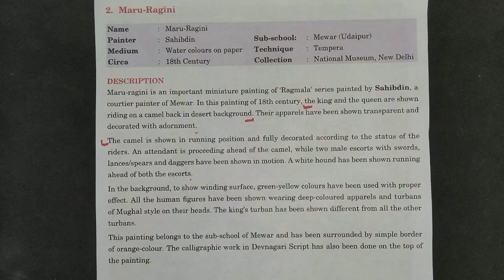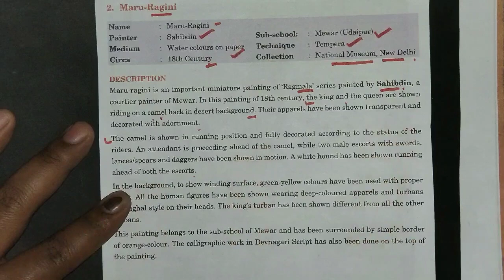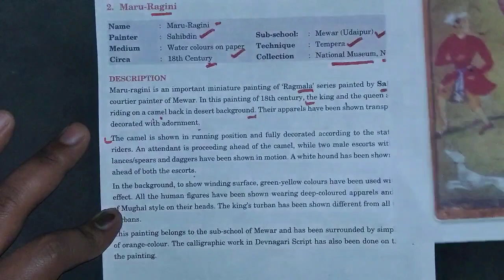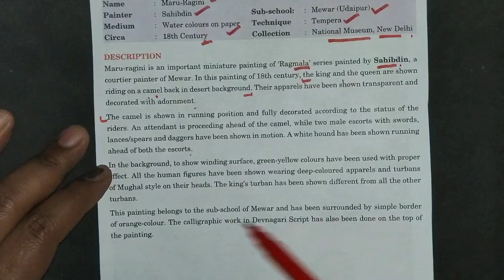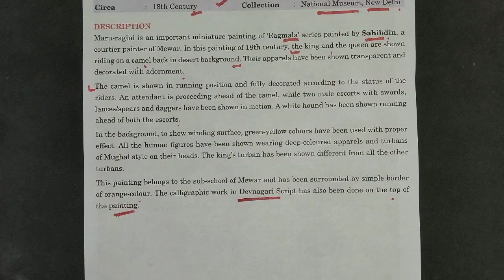MARU-RAGINI || MINIATURE PAINTINGS OF RAJASTHANI SCHOOL || 12TH FINE ARTS || CBSE